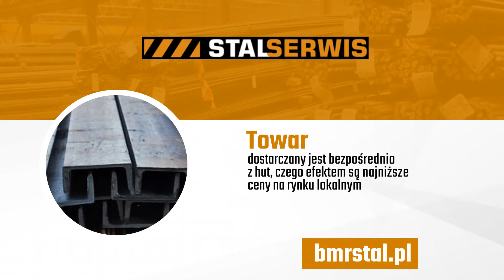Pręty żebrowane Kałęczyn Stal Serwis Hurtownia Stali Bmrstal Stal Online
Jesteśmy hurtownią produktów stalowych o nazwie BMRSTAL. Działamy na rynku branżowym już od kilkunastu lat, a nasza siedziba znajduje się w Kałęczynie. Staramy się oferować jedynie wysokojakościowe produkty metalowe.

Nasza oferta to przede wszystkim pręty stalowe, pręty żebrowane, profile stalowe, stal zbrojeniowa, ceowniki oraz dwuteowniki, rury stalowe, blachy czy inne produkty wykonane ze stali.

Poza tym świadczymy usługi wstępnej obróbki zamówionych produktów. W tym zakresie możemy wykonać wyginanie blach, cięcie poprzeczne długich wyrobów oraz wyginanie konstrukcji z prętów. Możemy również transportować produkty na terenie Mazowsza.

Ciągle staramy się poszerzać swoją ofertę i rozwijać działalność. Dzięki temu oferujemy na przykład usługi budowlane czy prace ziemne, wykonywane za pomocą koparko-ładowarki. Gwarantujemy fachowe doradztwo i pomoc w doborze materiałów.